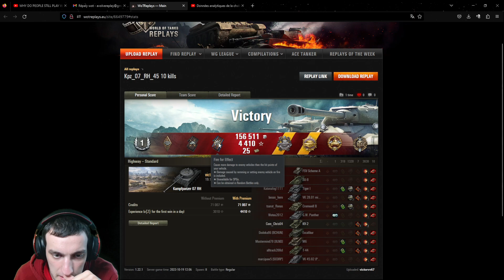JE SUIS SURPRIS | Gameplay Commenté WoT FR KPZ 07 RH